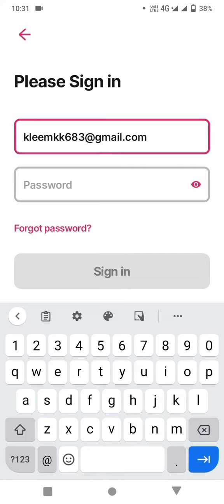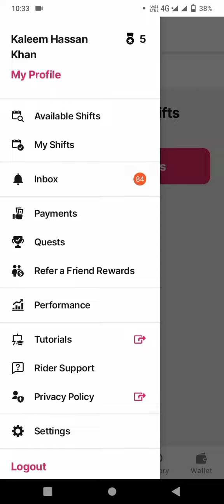Foodpanda app start and resset password how we can change password @pandahero @Panda. #2022